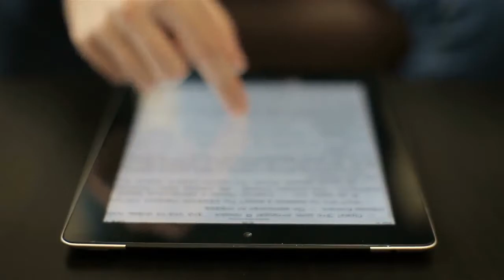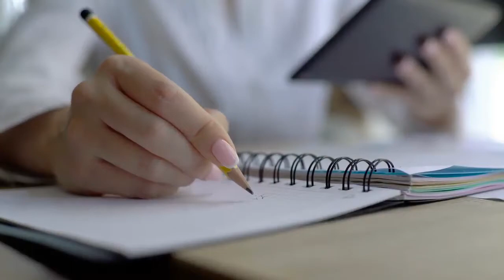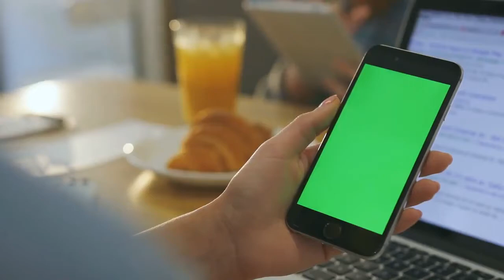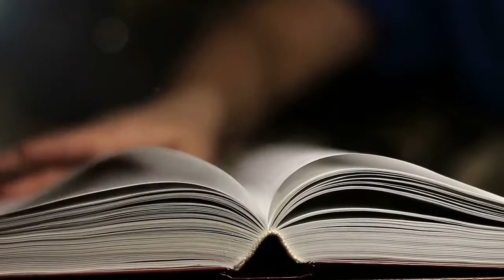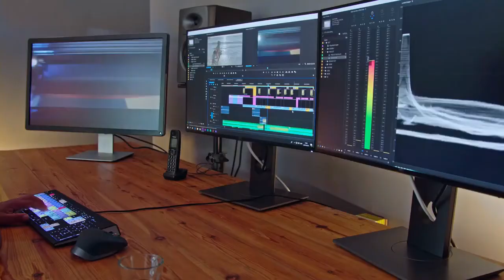Daily Routines of Successful People| Habits for success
After years of trial and error, I finally came up with a morning routine that gave me satisfaction and allowed me to be as productive as I wanted to be daily. I will share this routine in this video.
So, without further ado, here is what my morning routine looks like.
I wake up by 5:30 am every day. Between 5:30 am and 6:00 am, I write down my dreams and also three words I want my life to be centered around. For you, these words could be anything. For example Patient, kind, and present. Or, focused, disciplined and determined. Anything at all that you feel will give you an identity that you love. Write it a few times and understand what those words mean while writing them down.
By 6:00 am, I say my prayers, which I do in the form of chant and contemplation. I do this for 20 minutes. After that, I put on my sportswear and head for the gym. When I was starting out though, what I usually did was to run round my neighborhood. I did not spend more than 15 minutes per session, then I would return home and do some indoor exercises. In total, I spend about 30 minutes daily on exercises. Studies have shown that exercise is crucial for physical, mental and emotional wellbeing. And research by Brenden Burchard has shown that high performers are more likely to work out at least 5 times a week. The link will be in the description box below. This was the reason I added exercise to my daily routine.